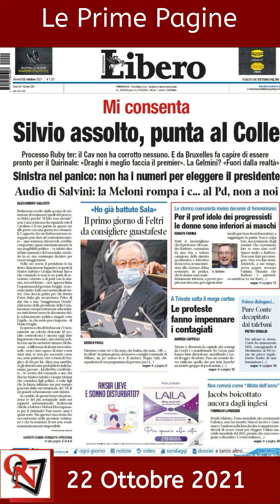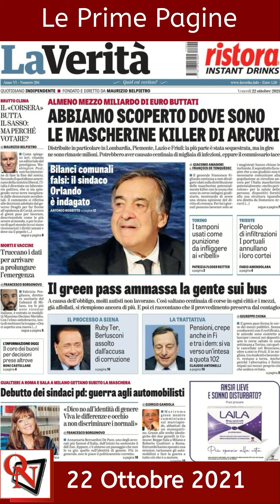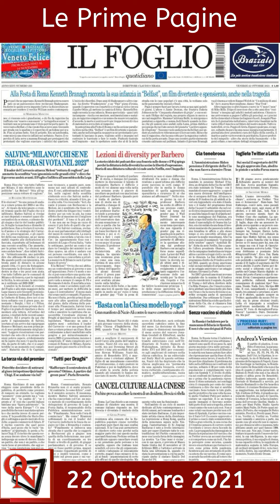Le Prime Pagine di oggi venerdì 22 ottobre 2021